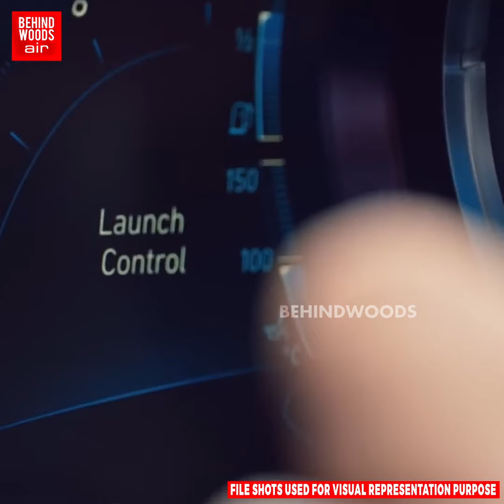'ROLLS ROYCE முதல் LAMBORGHINI வரை..!'துபாய் போலீஸ்-உடன் வலம் வரும் சொகுசு அரண்மனைகள்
'ROLLS  ROYCE  முதல் LAMBORGHINI  வரை..!'
துபாய் போலீஸ்-உடன்  வலம் வரும் சொகுசு அரண்மனைகள்
உலகை மிரள விடும் துபாய்!